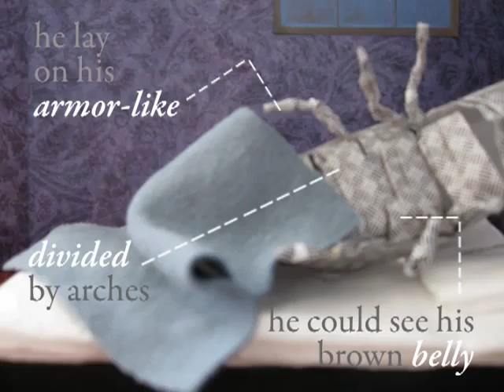Metamorphosis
Made for Motion Graphics class at Loyola Univ. New Orleans; text is from Franz Kafka's "Metamorphosis" and the paper bug was made by me!